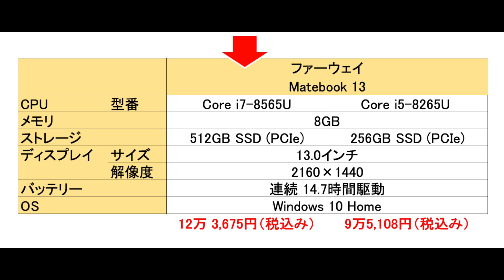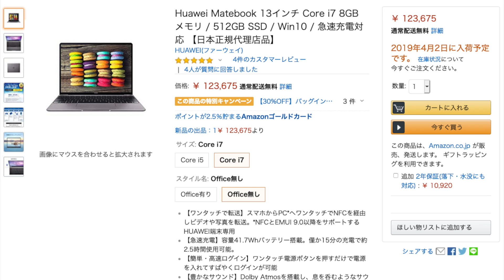Core i7 8565U を搭載しているのに 約１２万円 ファーウェイ 新型 Matebook 13 発売開始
ついに上位モデルの発売がスタートしました。ファーウェイ Matebook 13 は、動画編集もできる Core i7-8565U を搭載しながら、約１２万円で買える高コスパのノートPCです。

▼ファーウェイ Matebook 13 販売ページ